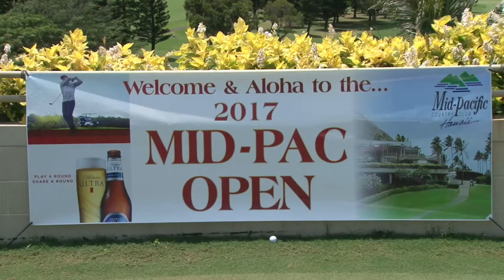MID-PACIFIC OPEN PRO AM 2017 -- Highlights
Aloha Section PGA | MID-PACIFIC OPEN